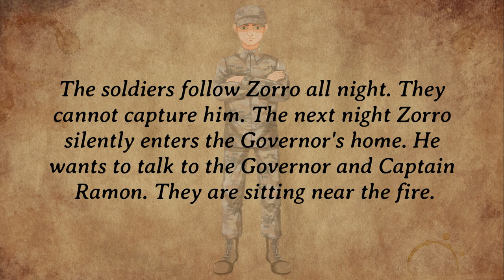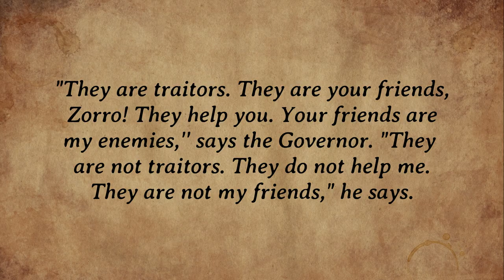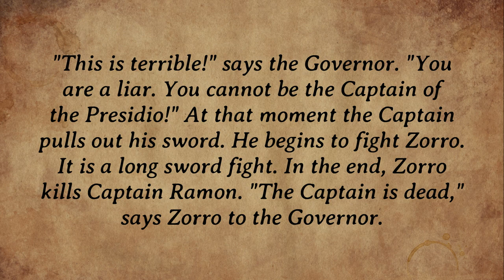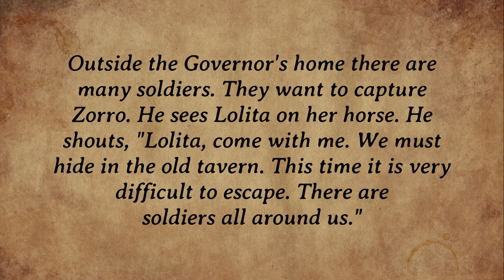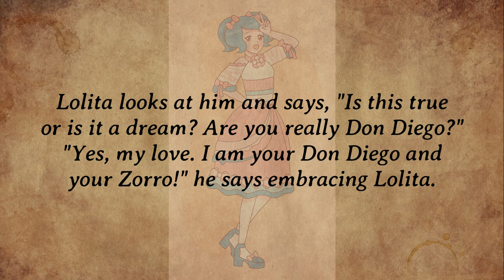Learn English Through Listening Story 🍁 Zorro Chapter 9 - Level 1 Story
Learn English Through Listening Story with subtitles.
One of the best ways to learn English is by listening Stories.
The English language can be complicated and confusing,
so it is important to first understand the way words
are pronounced and the way sentences are constructed.
Listen to native English speakers and work
on understanding their conversation.